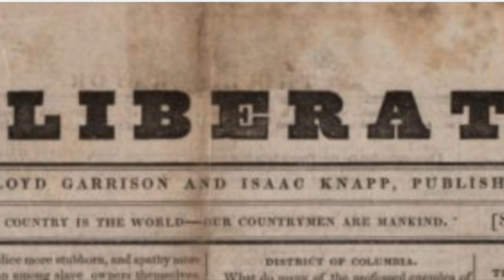Maria W. Stewart bio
This video is about Maria W. Stewart bio